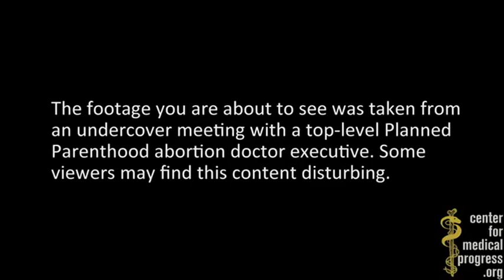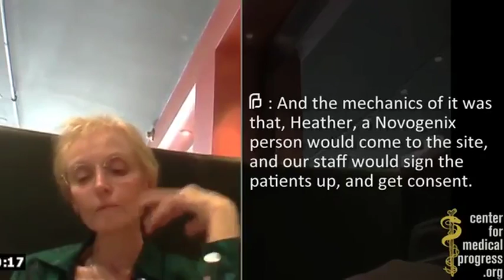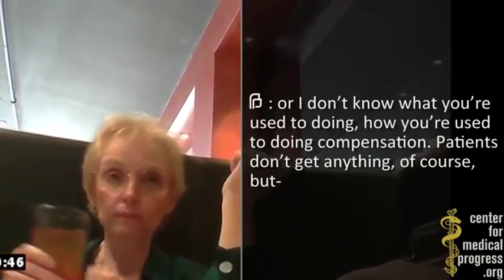Planned Parenthood, otra dirigente grabada vendiendo trozos de fetos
Projusticia

Vídeo original de

The Center for Medical Progress